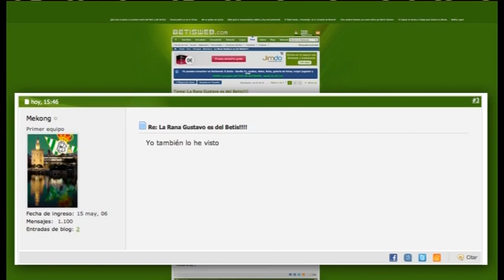La rana Gustavo confiesa que es del Betis y que admira a Matías Prats